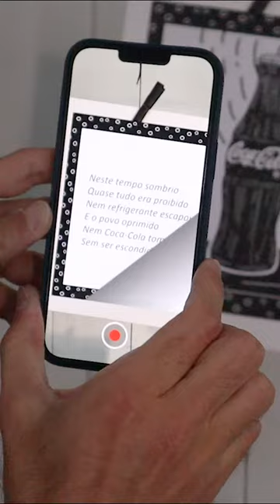Conheça o Grupo de Trabalho em Média-Arte Digital do CIAC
O Grupo de Trabalho em Média-Arte Digital (GT MAD) do CIAC radica numa linha de investigação em Arte Computacional e dos Novos Média, especialmente focado nas seguintes áreas-chave: ambientes imersivos; arte computacional; arte generativa; jogos digitais; média-arte locativa; narrativas transmedia; e pós-digital.